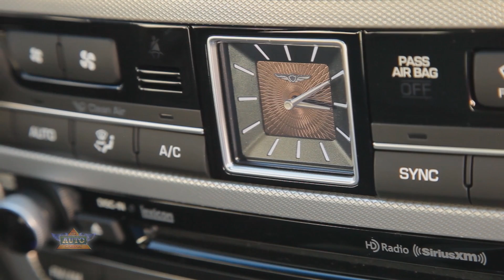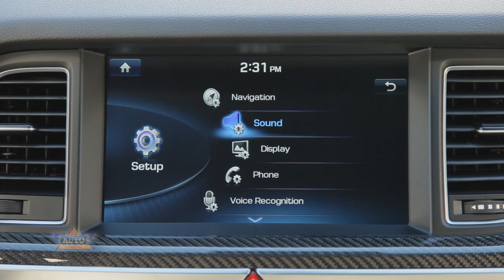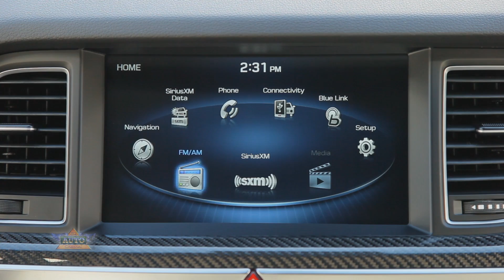2018 Genesis G80 Sport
Get the complete story at TheAutoChannel.com.